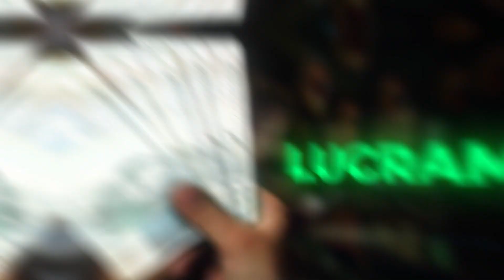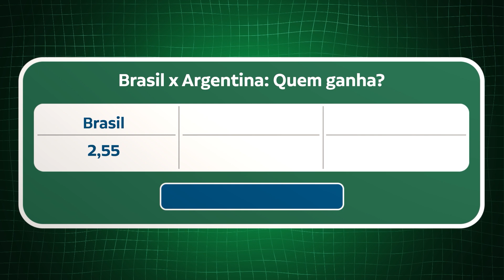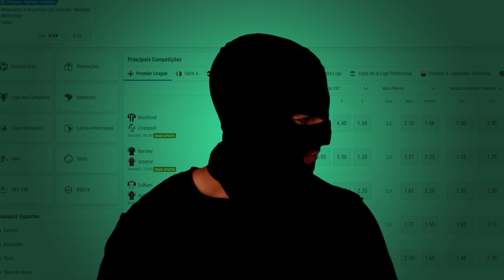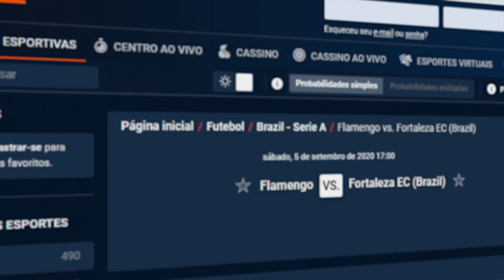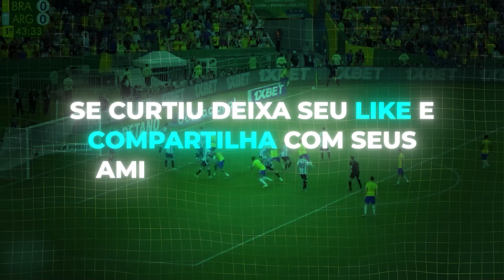Como as Casas de Apostas lucram?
Você sabe como as casas de apostas lucram? Os sites de apostas possuem uma taxa invisível que é cobrada do apostador em toda aposta ganha. Essa taxa é chamada de "Juice" e é o principal mecanismo que faz com que as casas de apostas ganhem muito dinheiro com as apostas esportivas.

Entender como os sites de apostas fazem para lucrar é fundamental para escolher uma opção de casa de apostas que não ofereça taxas abusivas para o apostador e, com isso, ter a chance de lucrar mais com as suas apostas.

⏰ RESUMO DO VÍDEO:

⏩ A importância de entender como as casas lucram 0:00
⏩ Entenda o "Juice" - A taxa invisível das casas de apostas 0:24
⏩ Relação das odds com as probabilidades de uma aposta 1:05
⏩ Exemplo das odds no jogo Brasil x Argentina 1:34
⏩ A taxa invisível no jogo Brasil x Argentina 2:27
⏩ Valores médios das taxas cobradas pelas casas de apostas 3:46
⏩ A importância de calcular o "Juice" 4:03
⏩ Comparativo das taxas cobradas pelos sites de apostas 4:28
⏩ Qual é a casa de apostas que cobra a menor taxa? 5:12

Curtiu o vídeo sobre como as casas de apostas lucram?

E não se esqueça, assista os vídeos abaixo que irão te ajudar a ganhar mais dinheiro nas apostas esportivas ⬇️

O Clube da Aposta tem um sequência completa, que vai te ensinar dar os primeiros passos nos investimentos esportivos, como abrir sua conta, como depositar e até as estratégias básicas para você aprender com profissionais de verdade: